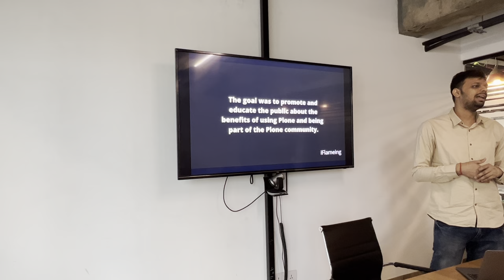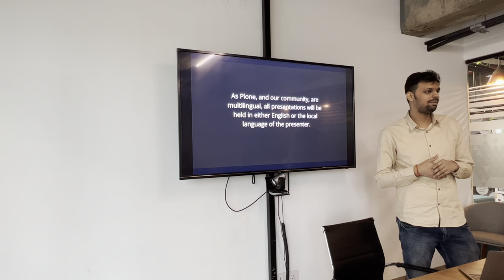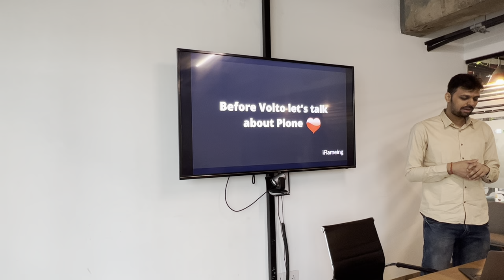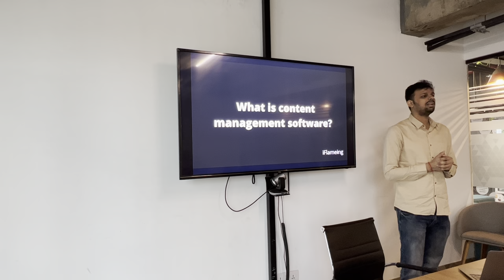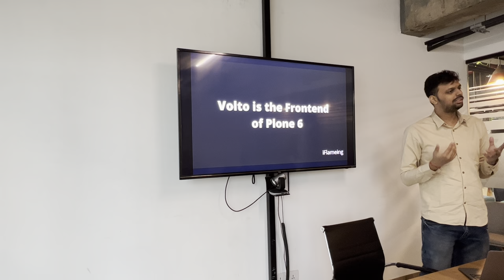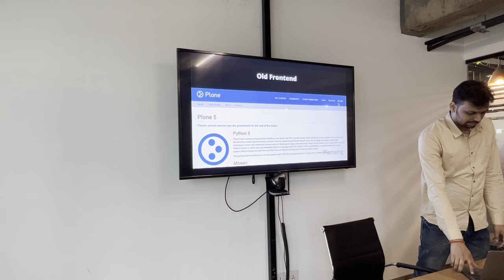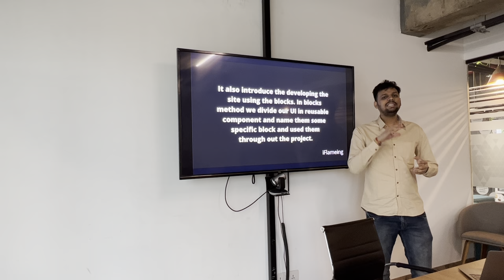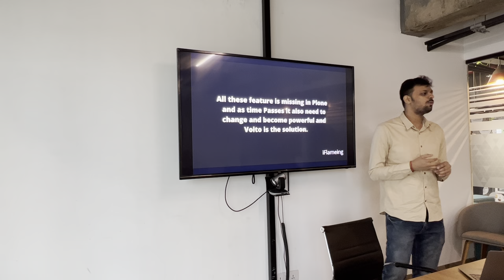Plone 6 and Volto - World Plone Day 2022, India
Alok Kumar talks about the need for Volto in Plone 6 and its difference from Plone 6 Classic UI. Talki is in Hindi.